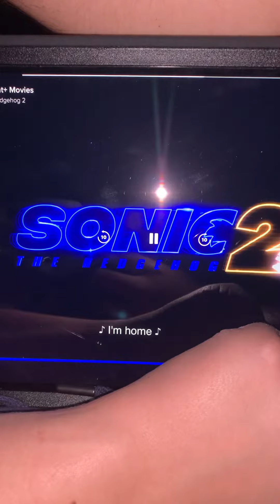So have a great day at school 🏫 stars ⭐️ in the sky 🌌 From sonic2